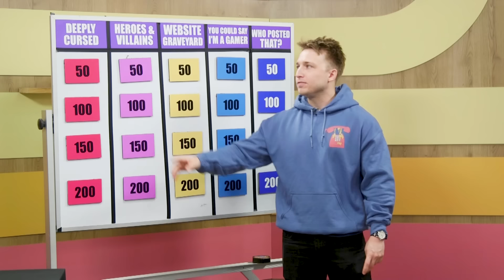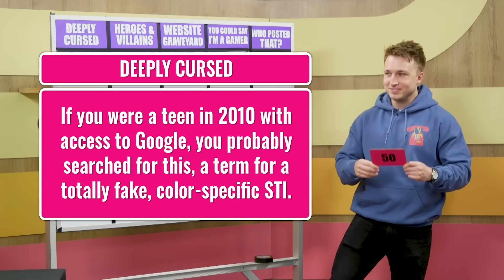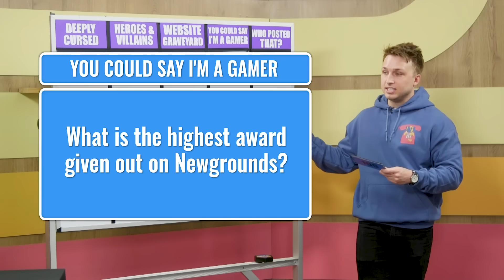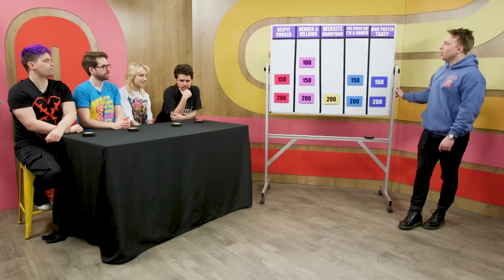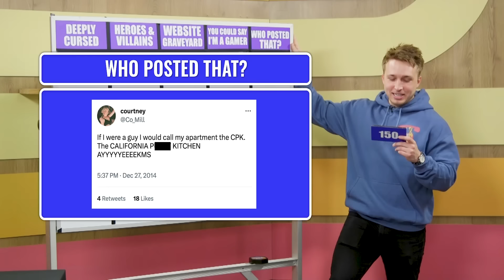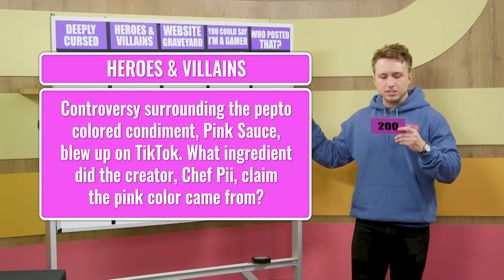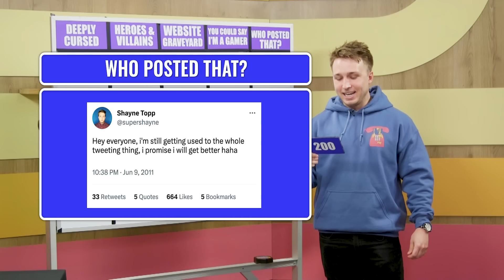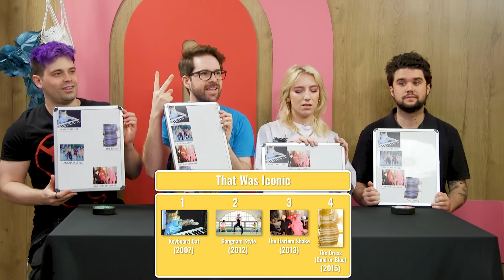Do You Know Your Internet Lore?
Alt Title: Beopardy: Chronically Online Edition...

Director: Kimmy Jimenez
Writer: Emma Niles
Editor: Rock Coleman
Pit - AP: Kimmy Jimenez
EVP of Programming: Joel Rubin
AD: Jacqi Jones
Art Director: Cassie Vance
Art - Asst Dir.: Erin Kuschner
Art Coord.: Alex Aguilar
Art PA: Adam Mustafa
Audio Mixer: Greg Jones
Camera Operator: Vida Robbins
Camera Operator: Jon Wong
Content Manager: Lizzy Jones
Dir. Audience Dev & Distro: Rachel Evans
DIT/AE: Matt Duran
Dir. Of Photography: Brennan Iketani
GFX: Brittany Hobbs
Post Manager: Luke Baker
Production Coord: Heidi Ha
Production Asst: Marcus Munguia
Production Manager: Jacqi Jones
Sr. Dir. Of Production: Zoe Moacanin
Talent Coord: Selina Garcia
Wardrobe Supervisor: Alicia Balderas